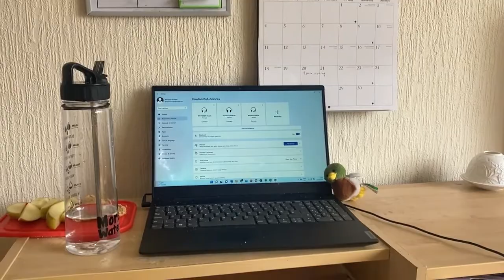How I look after my wellbeing at the Uni of York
Politics student, Florence talks about how she looks after her wellbeing while she's studying at uni. Support at York